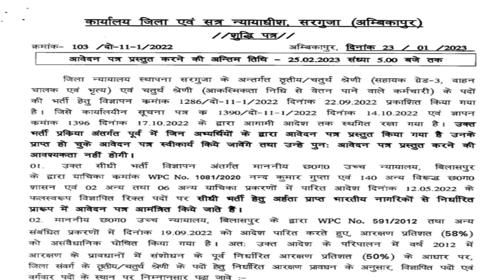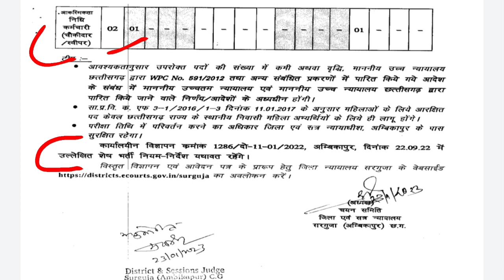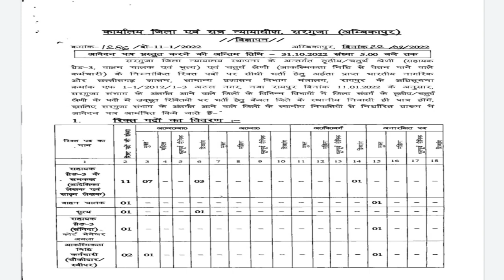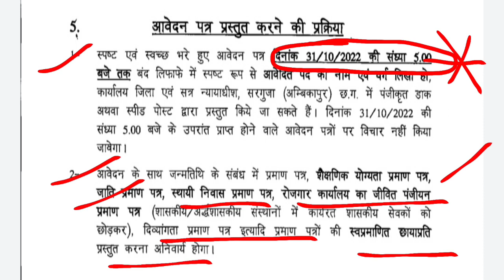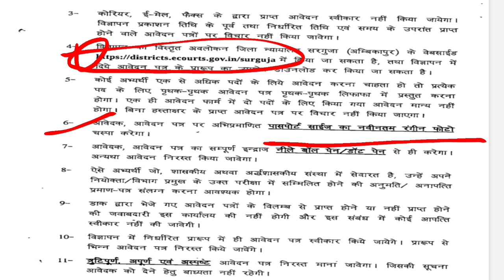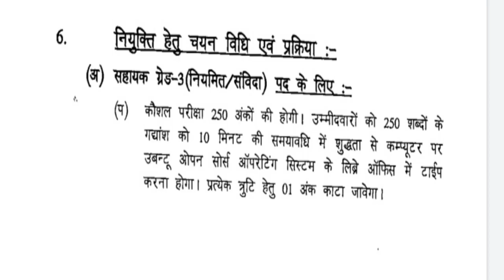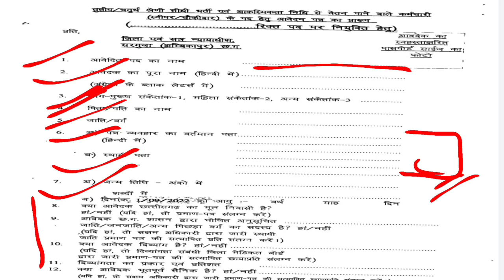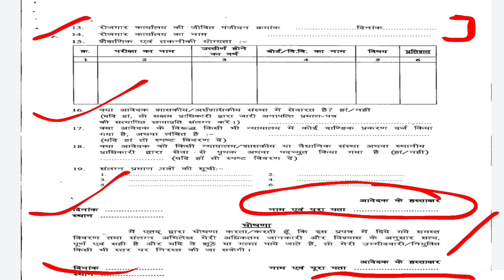District court sarguja (ambikapur) new vacancy! कार्यालय जिला सत्र न्यायालय सरगुजा मे नयी भर्ती!